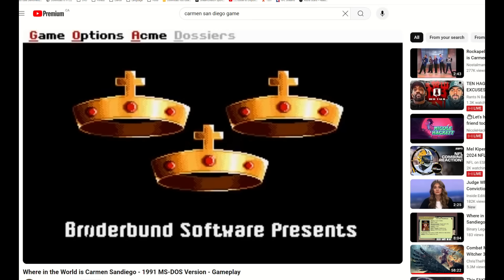UPDATE! BreakDancing Dad Responds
0:00 What Happened
4:10 Taking Sides
7:19 Receipts